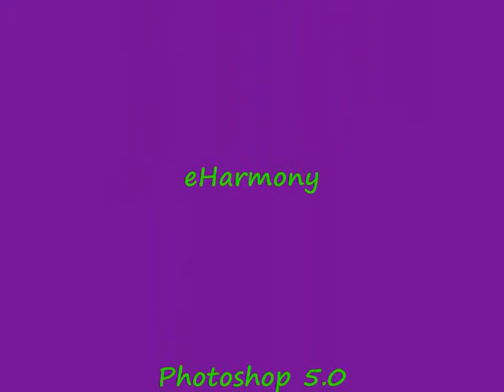Digital VS Film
Dr. Swoll showing the difference between digital cameras and film cameras. Also why digital is so much more twitchin'.